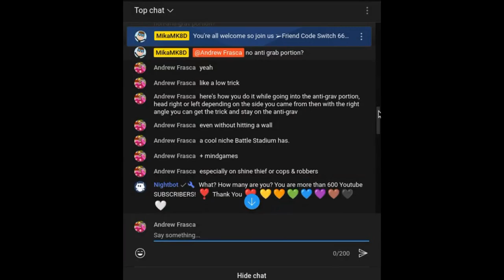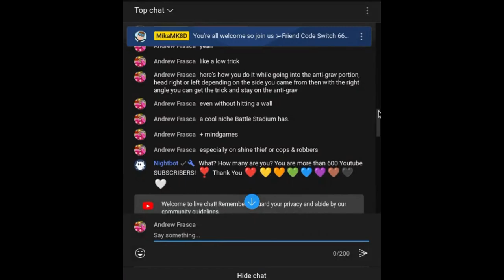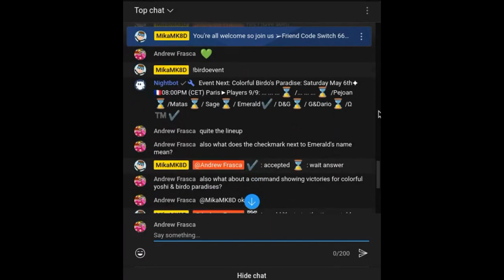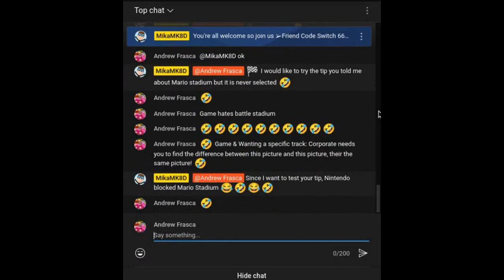Nintendo hates Battle Stadium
Shoutouts to MikaMK8D :D